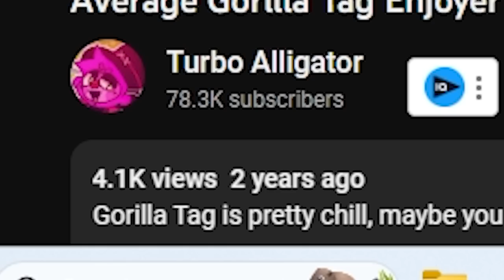This skill made me UNTAGGABLE...